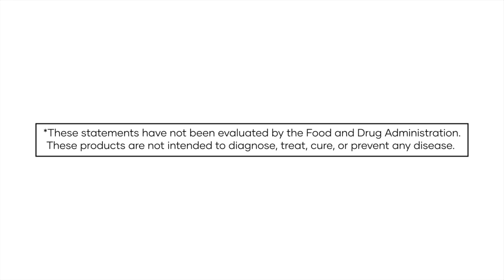Shaklee Ambassador Opportunity at a Glance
Find out who we are, what the Shaklee Ambassador Opportunity is, our best-selling products, how to earn with us, and how to get started.